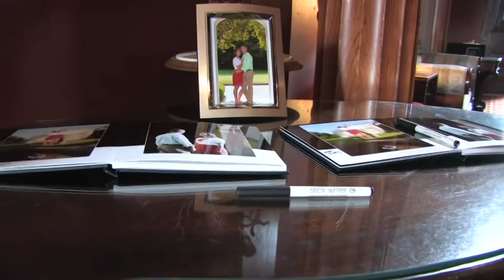Brook And Daniel Wedding Trailer-H.264 for Apple TV.m4v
Wedding trailer from the Wedding of Brook Walker and Daniel Quarles.